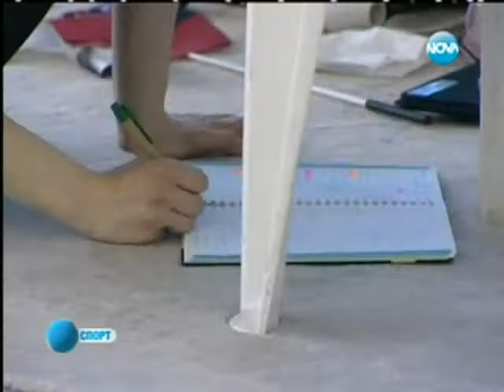Silviya Miteva before Sofia World Cup 2012